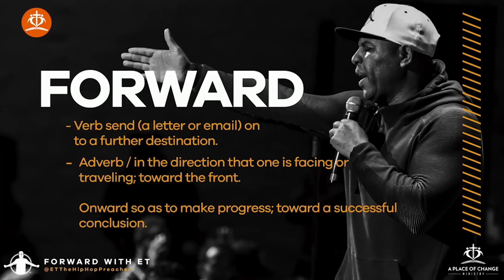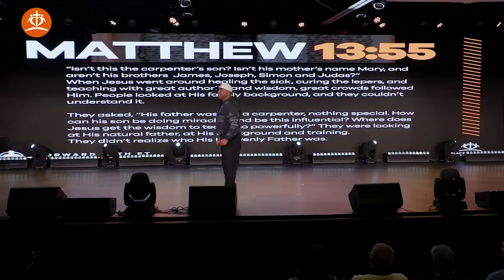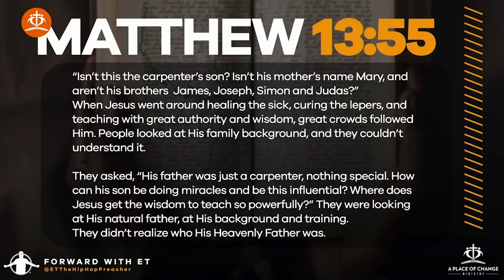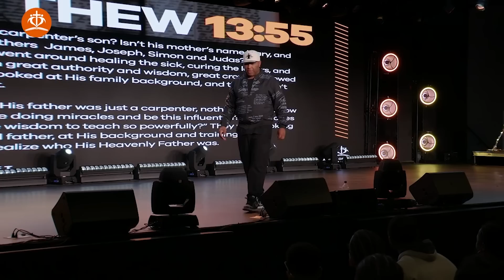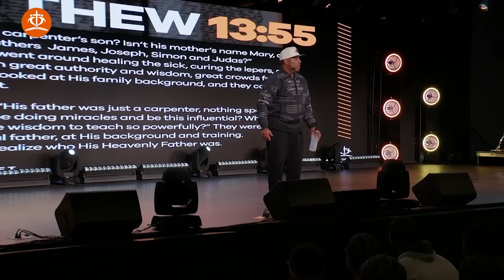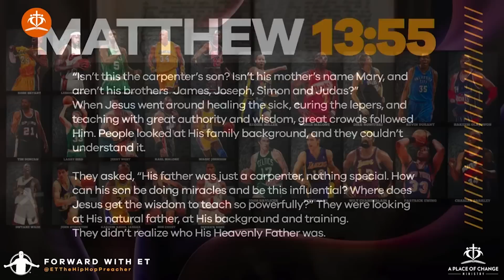Running Your play and Failing | Eric Thomas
Experience this transformative sermon on the importance of running God's plays in your life, and how trying to do things your own way often leads to failure. Drawing from the wisdom of Jeremiah 29:11, discover the power and peace that comes from trusting in God's plan for your life. Learn how to surrender your own desires and fears, and follow God's direction to achieve true success and fulfillment. Don't miss out on this life-changing message."

To learn more and to support A Place of Change Ministry please visit us @